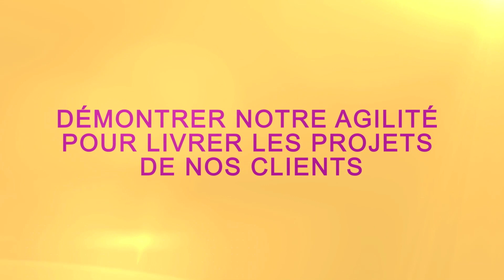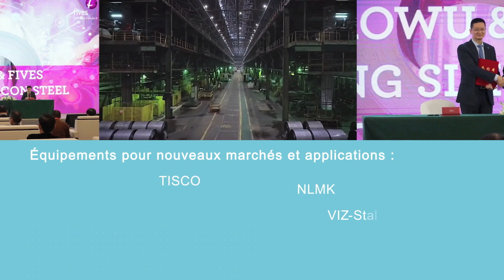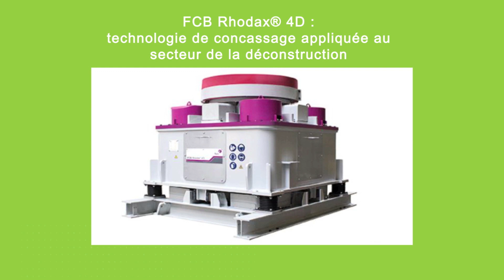Fives en 2020 - Rétrospective de l'année 2020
Découvrez les projets menés par Fives en 2020, qui ont contribué à une industrie toujours plus vertueuse, d'avant-garde, co-responsable et passionnante !